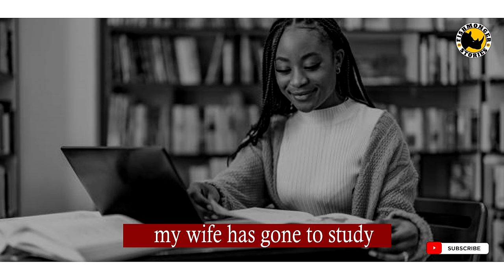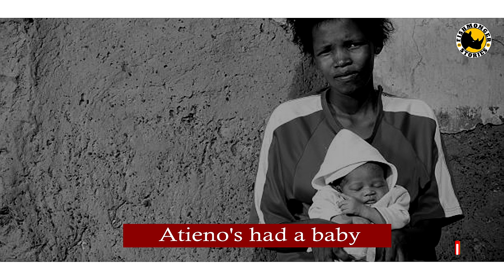A FREEDOM SONG ( ATIENO YO) BY MARJORIE OLUDHE MACGOYE // AN AFRICAN POEM.@fishmongerstories5565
Marjorie Oludhe Macgoye was born in Britain in 1928 and travelled to Kenya to work as a missionary in 1954. She met and married Macgoye an MD in 1960. This poem was written out of her experience in living among the Luo
 a tribe of her husband. She criticises negligence of nurturing children among African societies. The young Atieno suffers from poor upbringing, poor  parental care, and child labour at a tender age. Without proper guidance, the young girl Atieno becomes pregnant which leads to her death. @BlackLivesMatterDC202  @fishmongerstories5565 @usifujalloh2026 @ChurchillTelevision @kidschannelindia @chinuaachebe9785 @umeco50 @OniLasana @marathestoryteller @Mkurugenziii @henrysanga8975 @TED @CNN @foxtx7601 @wxyztvdetroit @dabs @NabsincOrg1983 @DebraWellerStoryteller8084 @NewSierraLeoneMusic @obachimachoka8115